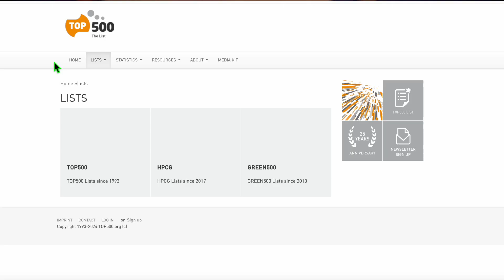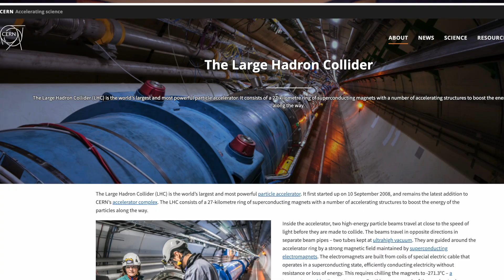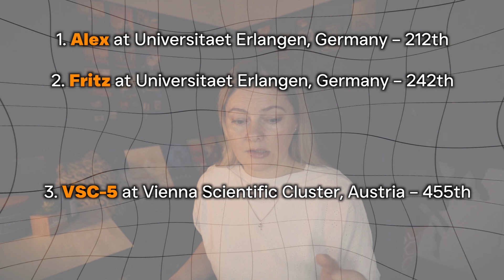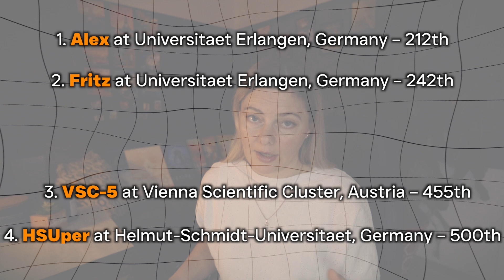A Post-CentOS Era: The Rise of AlmaLinux in HPC. (June 2024)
Today, we will talk about AlmaLinux and its role in supercomputers worldwide.

Saying goodbye to CentOS. Alternative Linux operating systems for computational physics?

🤝 620🤝